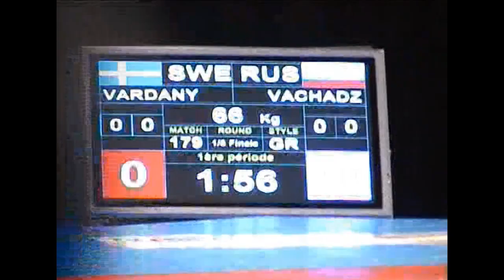БОРЬБА. Чемпионат мира-2009. 66 кг 1\8 Варданян (Швеция)-Амбако Вачадзе (Россия)